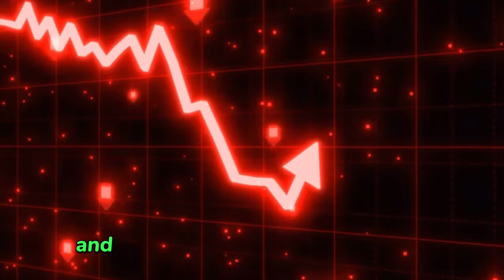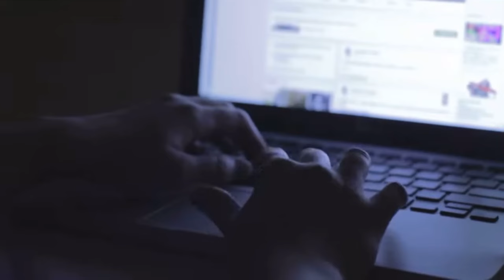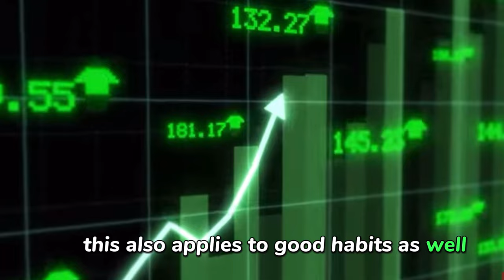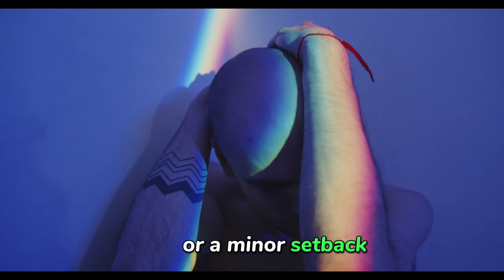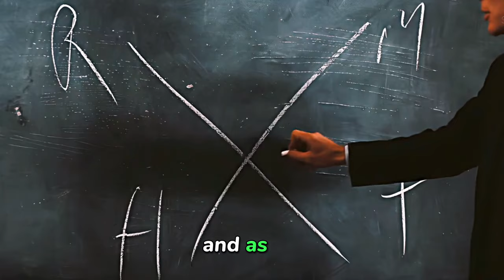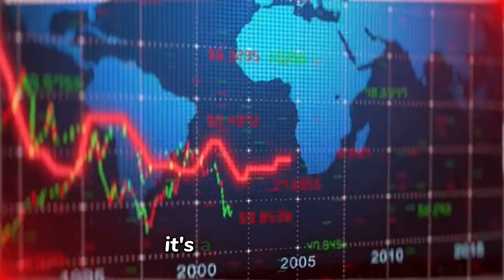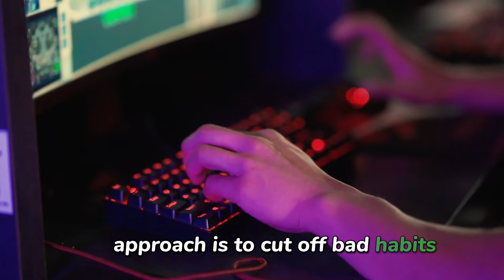You are NOT CONSISTENT…Here’s why..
you will keep falling down a deep rabbit hole if you don't follow these steps. watch the whole video as I teach you things you won't hear from other people.

many of the points in this video were inspired by the book  atomic habits by James Clear.